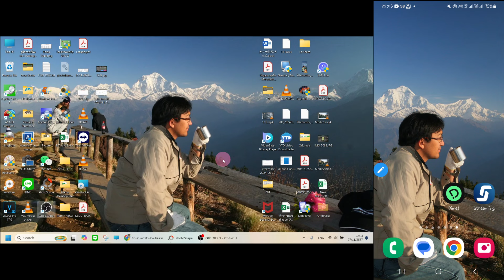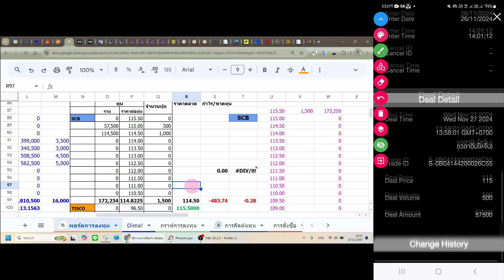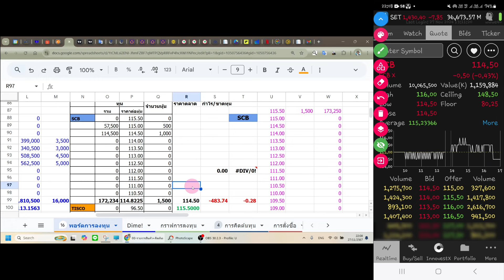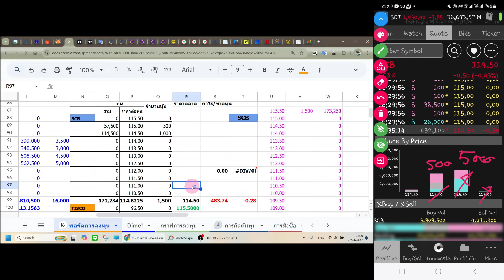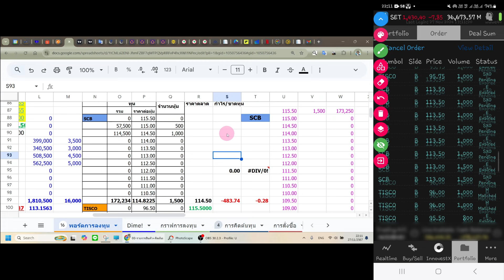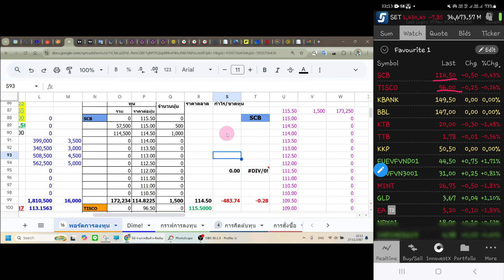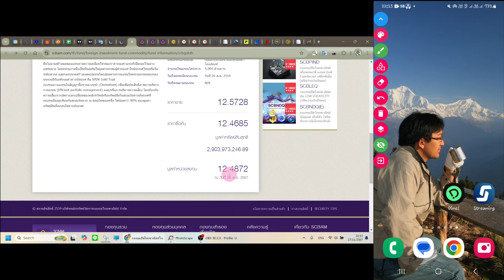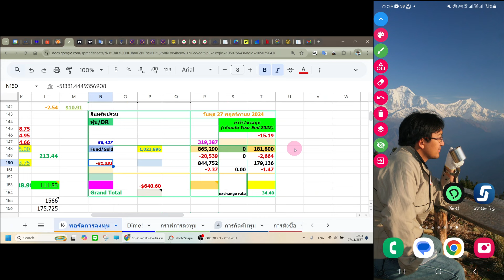ตอกย้ำวลีที่ว่า ผมกับSCBเคมีคงตรงกัน แม้วันนี้ SET จะติดลบ 7จุด และ SCB จะปิดลบ1ช่อง ผมก็ยังได้กำไร